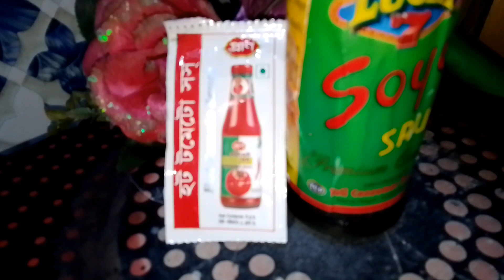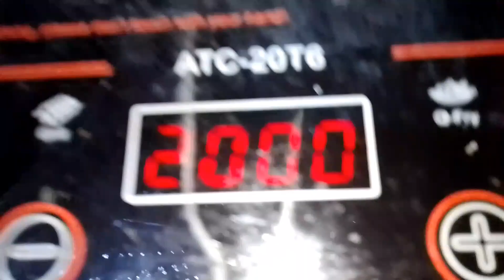খাসির মাথা রান্না রেসিপি।। khasir matha recepi//